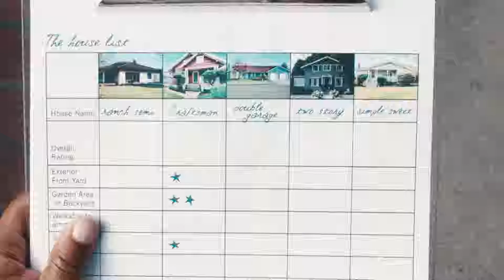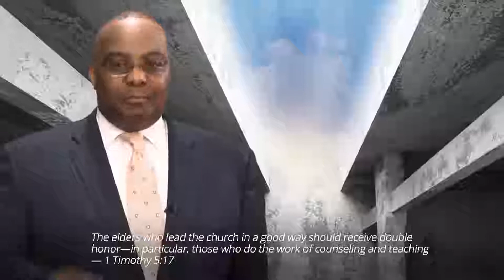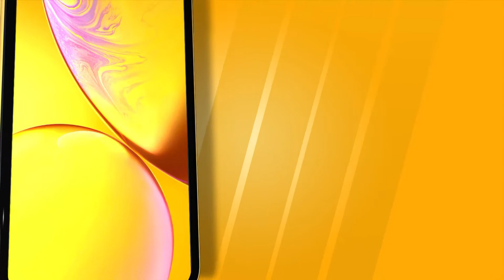Black Friday Live w/Kesha Edwards & Tyrone Darden